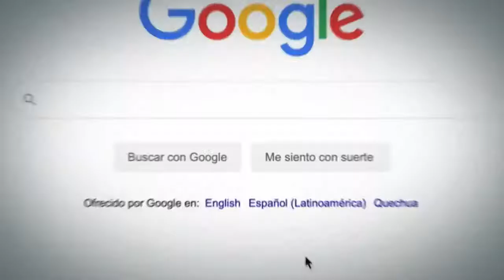Realiza tu denuncia de vulneración a los Derechos Humanos en nuestro sitio web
Te recordamos que puedes realizar tu denuncia de vulneración a los DerechosHumanos en nuestro sitio web
Además habilitamos nuestras líneas de WhatsApp, para la recepción de tus denuncias en los 9 departamentos de Bolivia.
Línea de WhatsApp principal ☑️72006607
Estos son nuestros números habilitados en las regiones del país 👇
Beni 71978727
Riberalta 67374816
LaPaz 72578394
ElAlto 76500353
Desaguadero 73210241
Caranavi 72588885
Oruro 71855367
Potosí 67918996
Llallagua 74246465
Cochabamba 72738550
VillaTunari 71725479
Chuquisaca 77137792
Monteagudo 71224494
Tarija 78707044
Yacuiba 79289617
SantaCruz 77074057
PuertoSuarez 76614100
Pando 76788533
Trabajamos por el respeto de tus derechos.
La DefensoríaDelPueblo al encuentro con el pueblo.